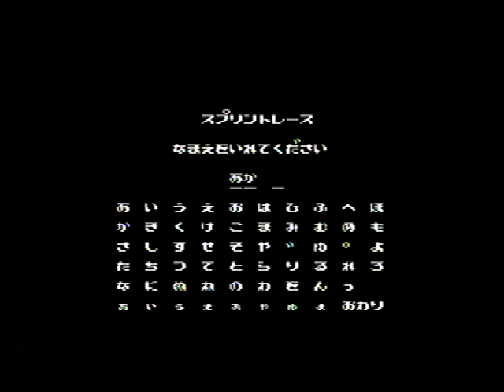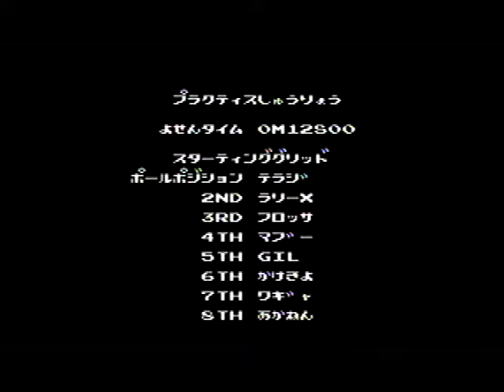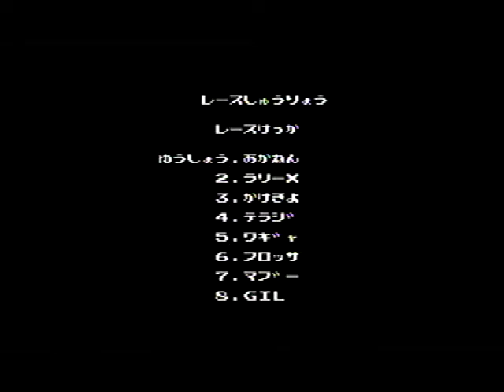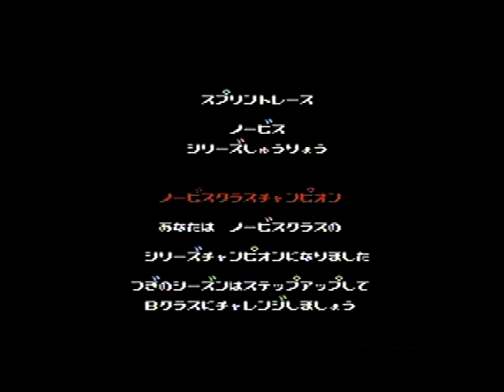ファミリーサーキット (2)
発売元：NAMCO / ナムコ（1.25M）
　　　　【フリー走行】
[ 2:44 ] ふじ （富士スピードウェイ）
　　　　【スプリントレース】
第1戦
[ 4:14 ] ファミリーパーク

第2戦
[ 6:41 ] ナムコットリンク

第3戦
[ 8:58 ] ほっかいどう

第4戦
[ 11:09 ] なかやま

スプリントレースのノービスクラスでプレイです
 ノービスって言っても後半の北海道と中山が難しいね

このゲームは次のBクラスってカテゴリーに行くと一気に難しくなる